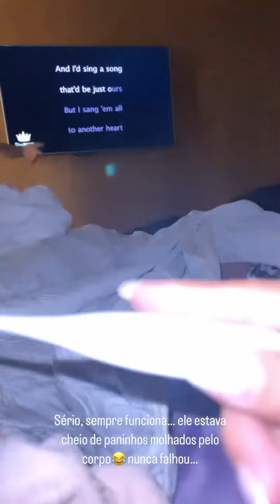Hellen se preocupa com a febre do seu filho 🙏